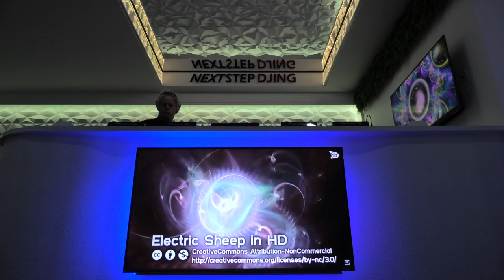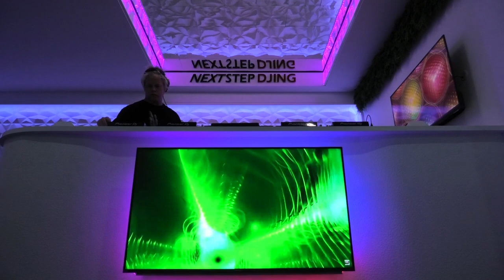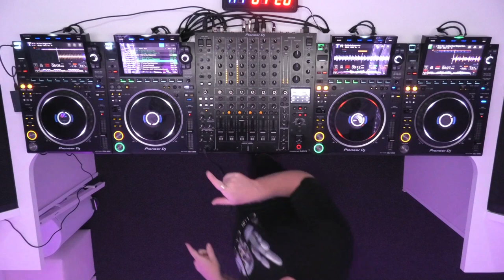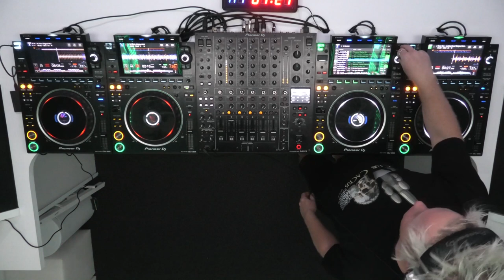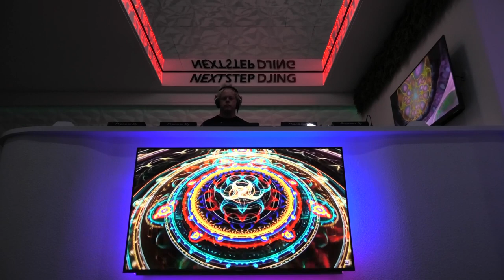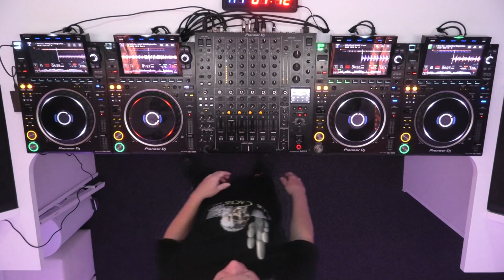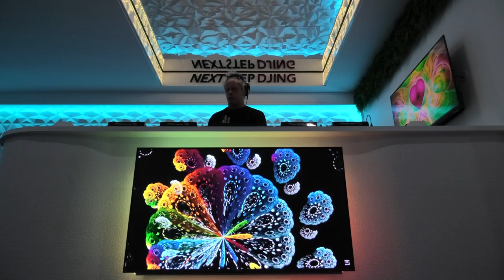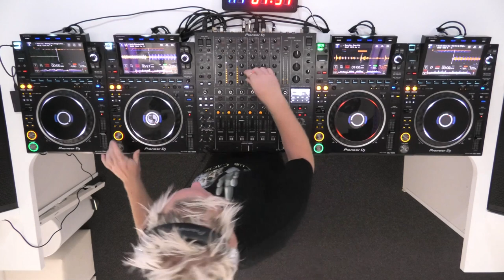Next Step DJing Plus One - Damo Cox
1 hour Guest Mix performed at Next Step DJing Studio on the Gold Coast.

Setlist:
Mary Droppinz - Sandman
Odd Mob - LEFT TO RIGHT (33 Below Remix)
Sosa UK - Slow Down
Bushbaby - Champagne Bubblers
Damo Cox - ID?
Sharmonic - Potions
Boris Brejcha - Gehorschadengenerator
Misha (US) - Be Ready
Darius Syrossian, Jamie Jones - The Best Thing
Sosa UK - Your Love
Franky Rizardo - Whatchagonnado
Damo Cox - Light Years
Damo Cox - Looking Good
Damo Cox - ID?
Damo Cox - Wasting Time
Cherry (UA) - Apollo
Damo Cox - ID?
Damo Cox - Pick Him Up